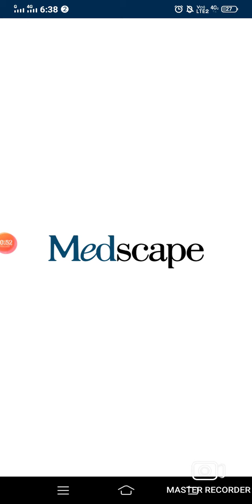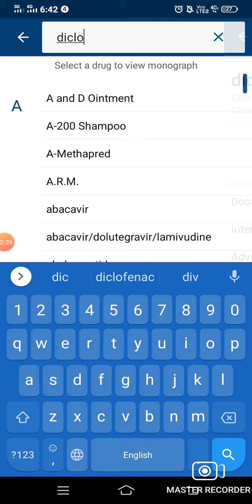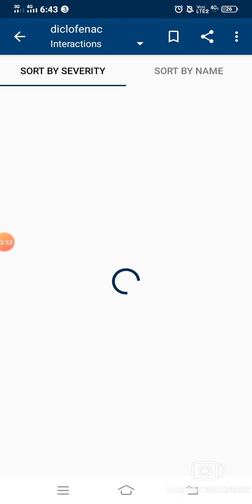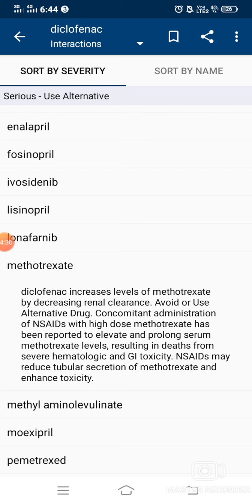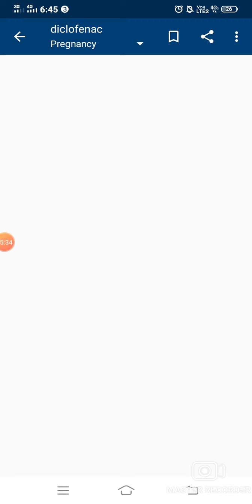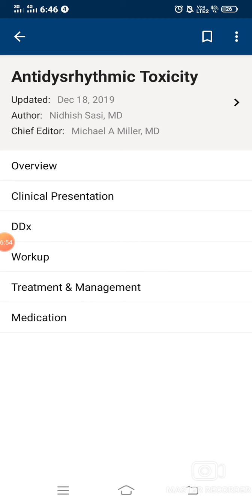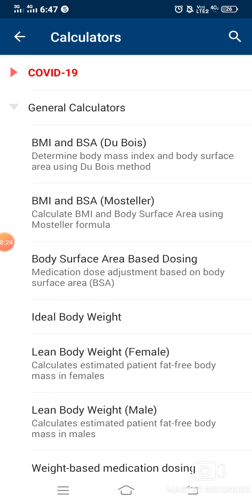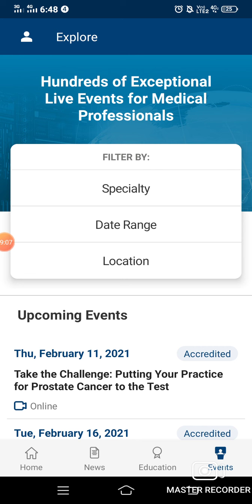Medscape II Drug information Application II SOHAN PATEL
Medscape is a website providing access to medical information for clinicians; the organization also provides continuing education for physicians and health professionals.